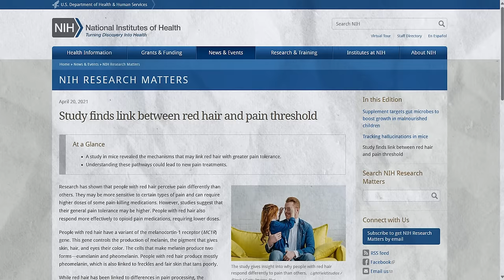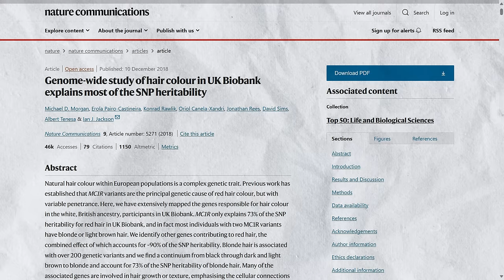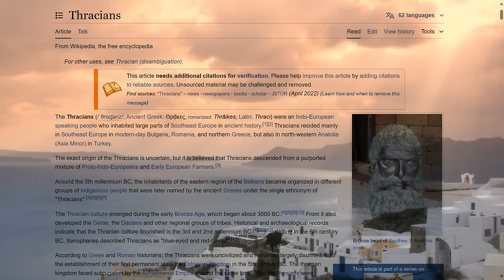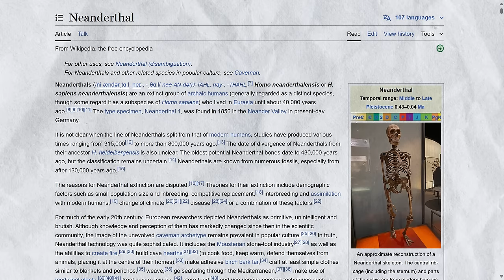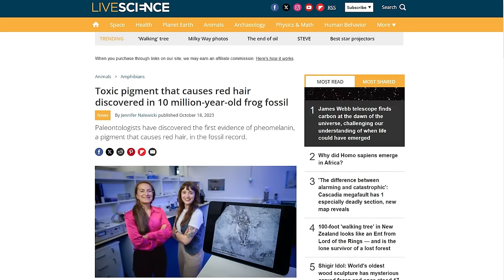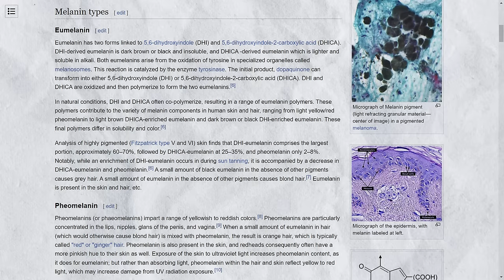What is the Origin and Reason for Red Hair?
Chapters:
0:00 Red Hair
1:12 Genetics of Red Hair
2:38 Genetic Inheritance of Red Hair
3:52 Origins of Red Hair
5:09 Reasons for Red Hair
6:34 My Thoughts

What is the origin of red hair and why did it develop in the first place? Now red hair is the rarest hair color in the world, at around 2% of the global population, and it is most common in people of Northern European ancestry, at around 2–6%. It is particularly associated with Celtic countries, with Scotland and Ireland having the highest percentage of people with naturally red hair in the world. Estimates seem to vary for Scotland at between 6-13% of the population, with around 10% of people in Ireland having red hair. Red heads are found in other regions across the globe however, including the Udmurt Republic of Russia, who some say possess the “reddest hair in the world.”

Interestingly, multiple studies have shown that people with red hair perceive pain differently to others. Red heads may be more sensitive to certain types of pain and can require higher doses of some pain-killing medications, and they often need about 20 percent more anesthesia to be sedated. Some studies indicate however that the general pain tolerance of red-heads may be higher. People with red hair also respond more effectively to opioid pain medications, requiring lower doses.

This is pretty wild to think, so why does this seem to be the case? Well it’s to do with the main genetic variant that causes red hair in the first place. To be more specific, red heads have a variant of the melanocortin-1 receptor (MC1R) gene located on chromosome 16, which seems to be the primary driver of red hair, although other studies have pinpointed more genes that also may play a role in whether red hair is expressed or not, but this is still being mapped.

Sources:

Are You Carrying the Redhead Gene | Ginger Gene DNA | Live Science

The genetic causes, ethnic origins and history of red hair - Eupedia

Red hair - Wikipedia

Celts' red hair could be attributed to the cloudy weather | IrishCentral.com

Edinburgh is surprise capital of redheaded Britain and Ireland (telegraph.co.uk)

Robinson KC et al. Reduced MC4R signaling alters nociceptive thresholds associated with red hair. Sci Adv. 2021 Apr 2;7(14):eabd1310. doi: 10.1126/sciadv.abd1310. PMID: 33811065; PMCID: PMC11057701.

Reduced MC4R signaling alters nociceptive thresholds associated with red hair - PubMed (nih.gov)

Study finds link between red hair and pain threshold | National Institutes of Health (NIH)

Valverde, P., Healy, E., Jackson, I. et al. Variants of the melanocyte–stimulating hormone receptor gene are associated with red hair and fair skin in humans. Nat Genet 11, 328–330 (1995).

Hair Color by Country 2024 (worldpopulationreview.com)

The people with the reddest hair in the world - BBC News

Recessive Traits and Alleles (genome.gov)

Oxford Blueprint: 31.05.01: Red hair genes 100,000 years old (archive.org)

Carles Lalueza-Fox et al. A Melanocortin 1 Receptor Allele Suggests Varying Pigmentation Among Neanderthals.Science318,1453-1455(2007).DOI:10.1126/science.1147417

Toxic pigment that causes red hair discovered in 10 million-year-old frog fossil | Live Science

The Chemistry of Redheads - Let's Talk Science (letstalkscience.ca)

What Causes Red Hair? - 23andMe United Kingdom

Morgan, M.D., Pairo-Castineira, E., Rawlik, K. et al. Genome-wide study of hair colour in UK Biobank explains most of the SNP heritability. Nat Commun 9, 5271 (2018).

The genes linked to red hair | The University of Edinburgh

DNA reveals Neanderthal redheads — Harvard Gazette

Draco Malfoy Introduces Himself To Harry | Harry Potter and the Philosopher's Stone (youtube.com)

Melanocortin 1 receptor - Wikipedia

Rory - Wikipedia

Thracians - Wikipedia

Tarim mummies - Wikipedia

Neanderthal - Wikipedia